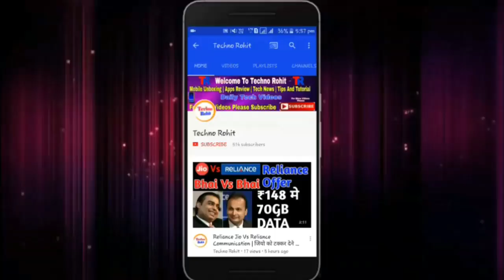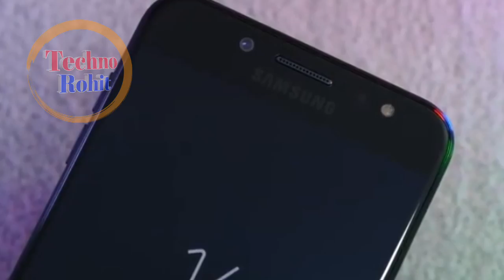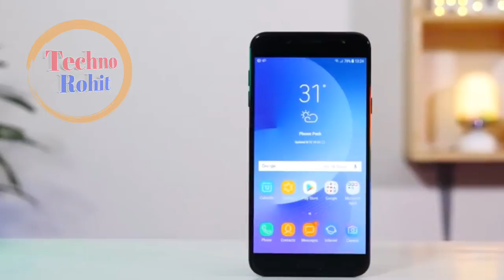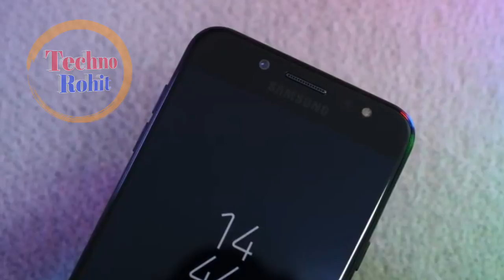Samsung Galaxy J7+ Plus Hand On Exclusive 4GB Ram,13MP+5MP Dual Rear Camera Hindi | Techno Rohit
Queries Solved :-
Samsung Galaxy j7+ dual camera hindi.
Samsung j7+ hindi.
Samsung j7+ specifications hindi.
Samsung j7+ full details in hindi.
Samsung j7+ launched date in india.
Samsung j7+ hand on.
Samsung j7+ full details in hindi india.
Samsung Galaxy j7+ hindi.
Samsung j7 plus hindi.
Samsung j7 plus india.

Aaj maine aaplogo ko Samsung Galaxy j7+ ke bare me bataya hu mujhe umeed hai ki aapko meri videos pasand aaygi.

Samsung J7 Pro
Samsung J7 Max
Moto G5s Plus
Moto G5 Plus
Redmi 4 Black 64Gb
Micromax canvas infinity
Samsung J7 Nxt

Lg Q6

Samsung J7 Prime